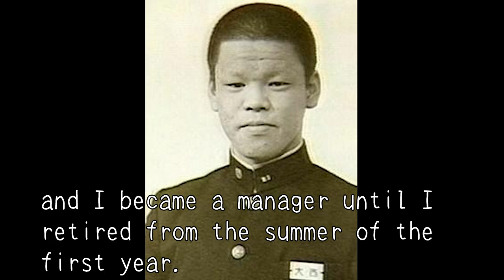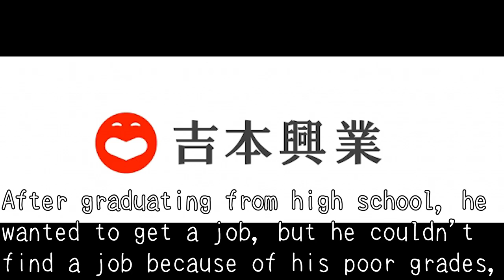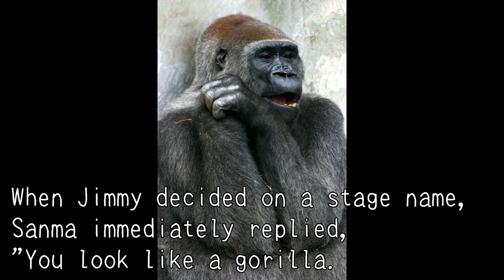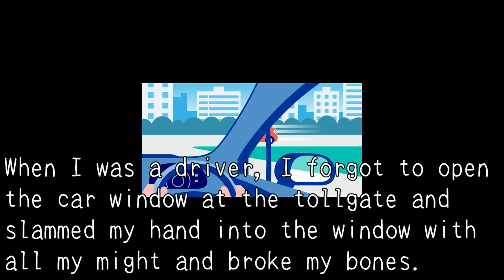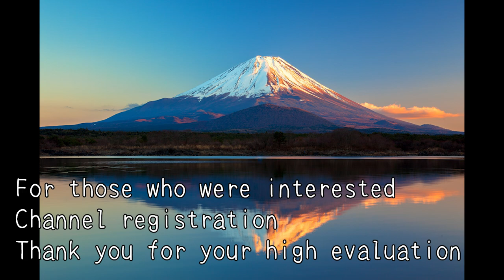【Japanese comedian】``Jimmy Onishi,'' a real genius who turned from an entertainer into a painter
This time, the Japanese greats will introduce Jimmy Onishi, a man called Japan's Picasso.